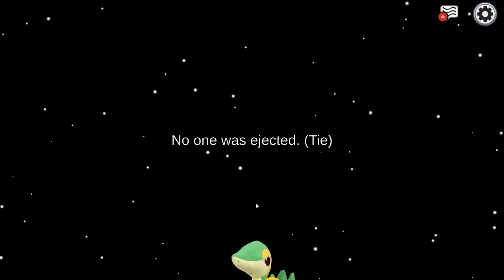Sussy Tuesday (Among US) Journay to 50 Followers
Another Among Us session live from my twitch this time with Chainbreaksgaming and Friends.